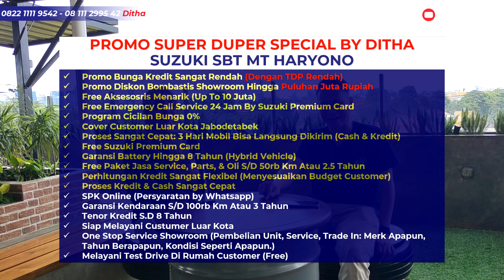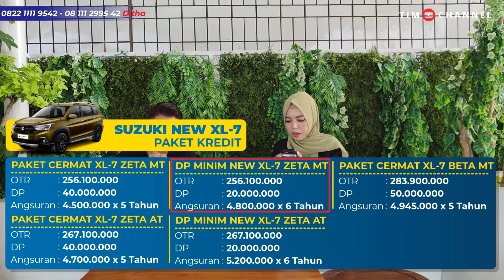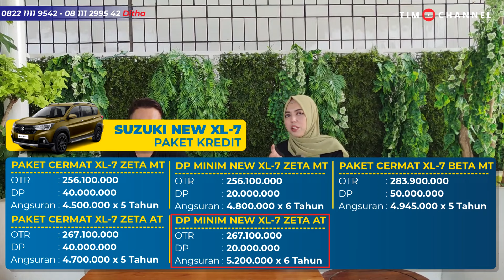HANYA DISINI SUZUKI XL7 & BALENO MAKIN MURAH! Harga 2024 Bisa Sama dengan 2023, J**ny Open Indent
Kontak Suzuki Mt Haryono (Suzuki Pusat):
No Hp/WA (Ditha):

Alamat Showroom:
Wisma indomobil 1 Lt.Dasar Jl. MT. Haryono kav.8 jakarta timur

Mobil Bekas, Om Andre TIM Channel Mobil
Suzuki Jimny 5 Pintu